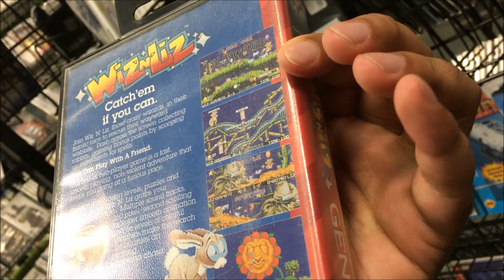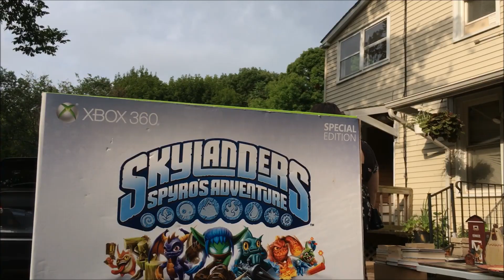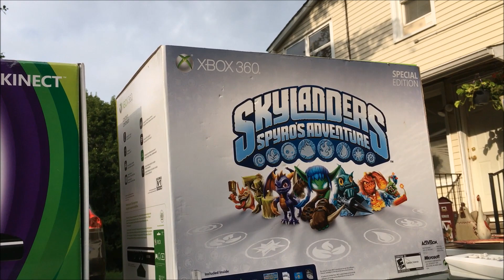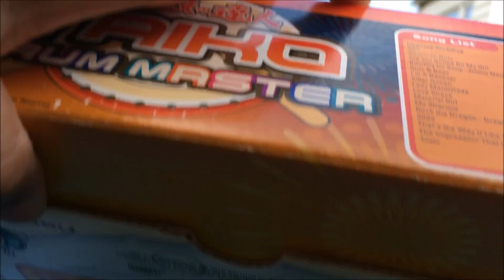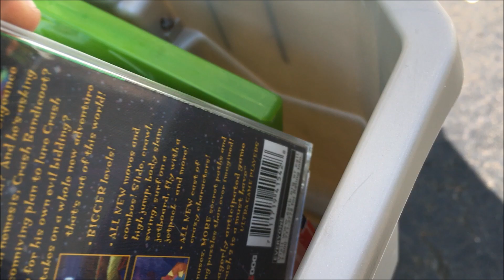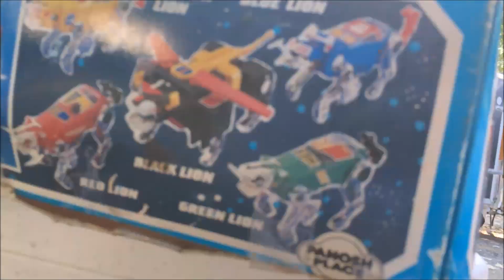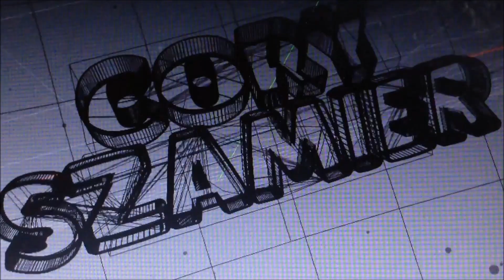Weekend Adventure in Video Game Hunting #174 Taito...Taiko Drum Master!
I keep messing up the name of it but Taiko Drum Master!